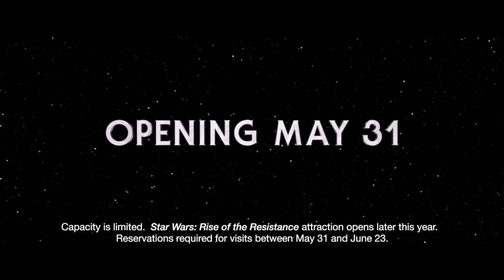Star Wars - Galaxy’s Edge | May 31 | Disneyland Resort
Mark your calendars and set your hyperspace coordinates!

It was officially announced that Star Wars: Galaxy’s Edge is opening ahead of schedule on May 31 at Disneyland Resort in Southern California and August 29 at Disney’s Hollywood Studios in Florida.

As detailed on the Disney Parks Blog, Star Wars: Galaxy’s Edge “is debuting early because of high guest interest in experiencing this new, immersive land. On opening day for phase one, you’ll be able to live your own Star Wars story and take the controls of the most famous ship in the galaxy aboard Millennium Falcon: Smugglers Run, sample amazing galactic food and beverages, explore an intriguing collection of merchant shops, and more.

And for phase two, opening later this year, will be Star Wars: Rise of the Resistance, the most ambitious, immersive and advanced attraction ever imagined that will put guests in the middle of a climactic battle between the First Order and the Resistance and will blur the lines between fantasy and reality. In light of tremendous demand, Disney made the decision to open the land in phases to allow guests to sooner enjoy the one-of-a-kind experiences that make Star Wars: Galaxy’s Edge so spectacular.”